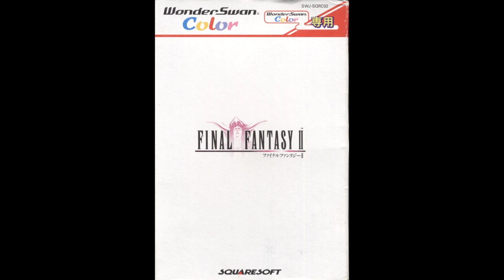Battle Scene A - Final Fantasy II (WonderSwan Color) music